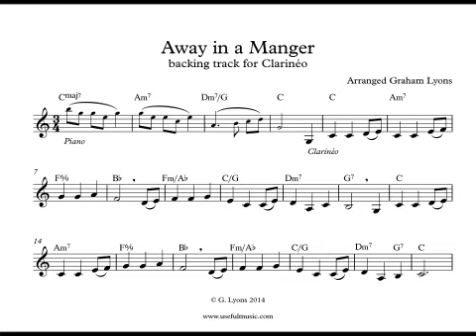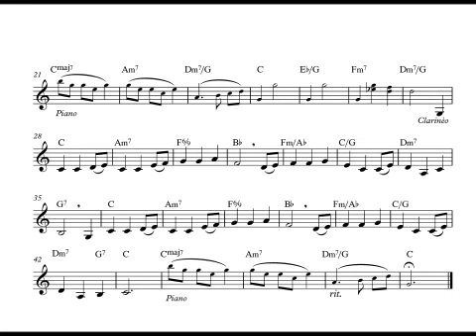Away in a Manger for Clarinéo, arranged by Graham Lyons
Free sheet music and backing track for a new arrangement of the traditional English Christmas Carol 'Away in a Manger', with charming harmonies, for Clarinéo - a clarinet in the key of C. A festive gift from bestselling woodwind composer and inventor of the instrument, Graham Lyons.

The sheet music, chord symbols for accompaniment and original backing track are available for instant download, free Search for UD1067 on the website, or follow this - enjoy!